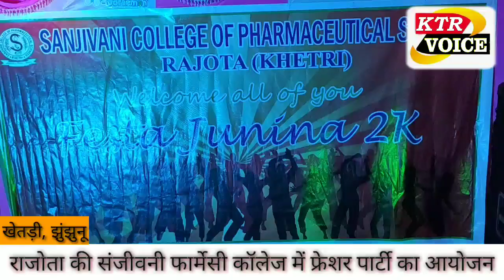JHUNJHUNU राजोता की संजीवनी फार्मेसी कॉलेज में फ्रेशर पार्टी का आयोजन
KTR VOICE